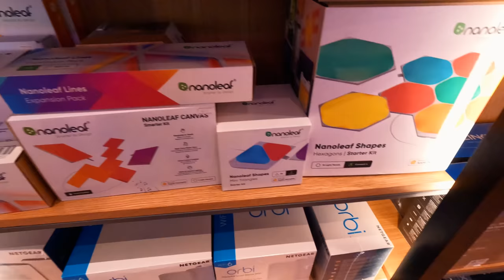Чем привлекает Пхукет? Топовый вьюпоинт. Пляж с самолетами